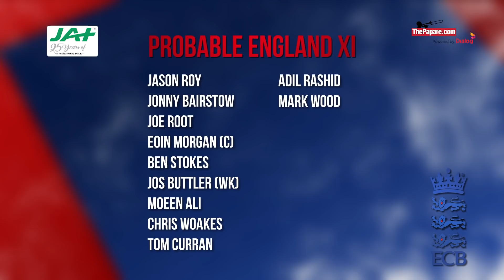Another home series defeat looms for struggling Sri Lanka – 4th ODI Preview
2-0 down in the five-match series, Sri Lanka are staring at another potential ODI series defeat at home as they play England in the fourth ODI in Pallekelle on Saturday.

Sri Lanka last won a bilateral ODI series at home in 2015 against West Indies. Since then, they have only been able to draw against Bangladesh while losing to Australia, Zimbabwe, India and most recently to South Africa.

Losing 32 ODIs in the last 42 completed games is a record which the home team will not want to dwell on as they face the World No. 1 ranked team on Saturday. The visitors on the other hand have lived up to their No. 1 status and will be hoping to seal the series with a game to spare.